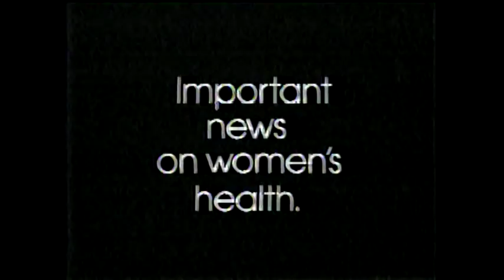OLTL - Gabrielle says Goodbye to Llanview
From 1991: Gabrielle Medina (Fiona Hutchison) in her final scene on One Life to Live for her first run on the show from 1987 to 1991. She returned to Llanview years later after her character served a prison sentence of contempt for failure to testify against Carlo Hesser. It was during this time away from OLTL that Hutchison portrayed Jenna Bradshaw on Guiding Light.